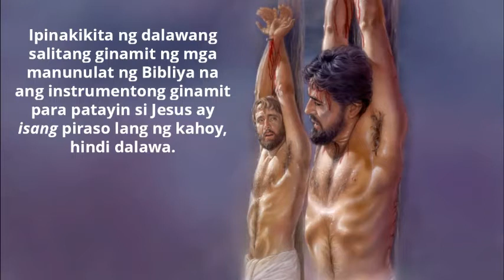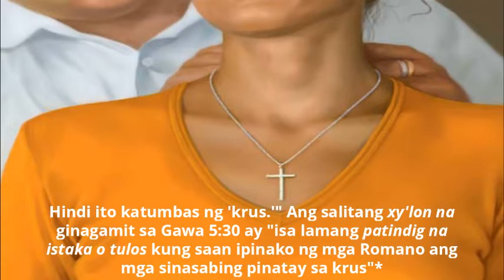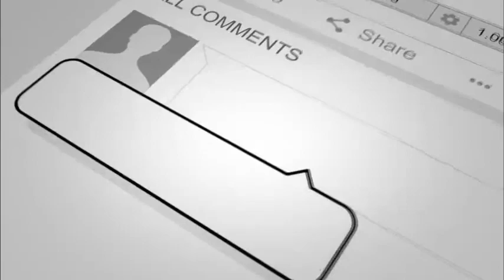SA KRUS BA TALAGA NAMATAY SI JESUS.?